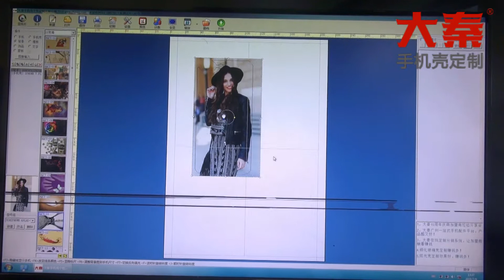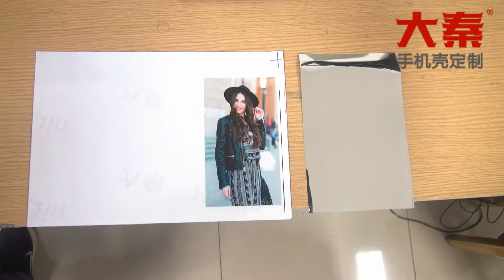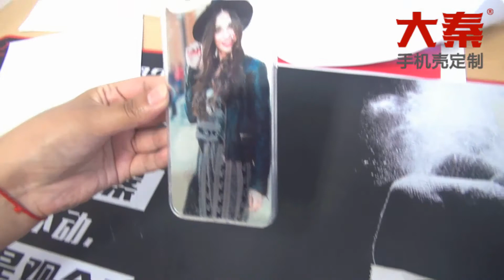Small manufacturing industry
Small manufacturing industry of Small machine for producing mobile case for any mobile phone.
Start own small business of making mobile case for any brand mobile phone such as Samsung, iPhone, LG, HTC, Huawei, Coolpad, Lenovo, Lumia, Xiaomi, Smartisan, ZTE, Blackberry...etc. Start your own small business with this machine easily in Small manufacturing industry.